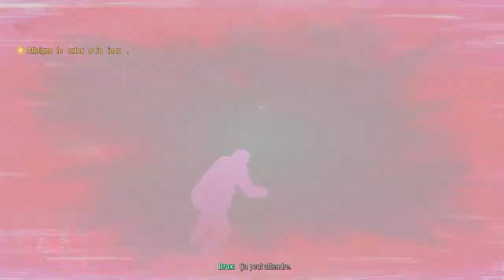Guardians Of The Galaxy: I Am Proot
Hello Ninja!
Offιᥴιᥲᥣ Thᥱ Foᥣd's Designer!
I'm Samfire, 'was here since 2016, (29,6k in 07/2k20)
A boy who's still making Ninjago content but new stuff is coming...
Indeed, new projects are in the works: i released an album "Synthpunk" on Spotify and other things.
Making posters which you can BUY on The Fold's store, creating digital arts on Instagram/Twitter, new songs will see the daylight.
And of course, videogames livestreams on YouTube and Twitch!
YES as you can see, WE WILL BURN INTERNET TO THE GROUND!🔥